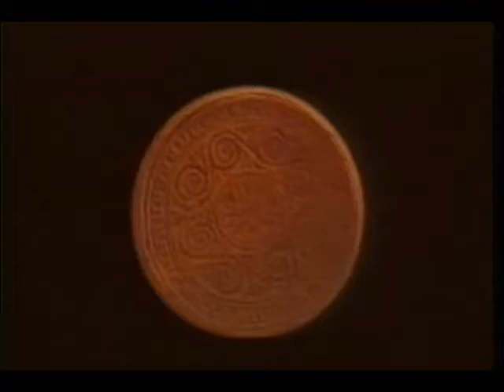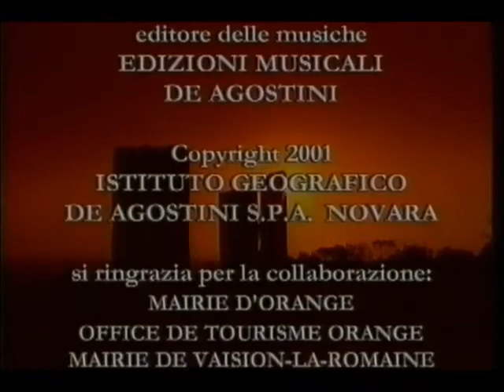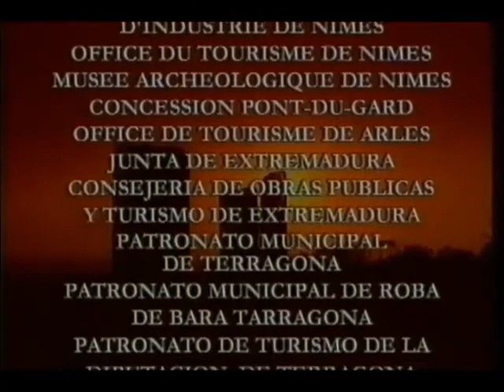STORIA ARCHEOLOGIA lungo i sentieri di Annibale